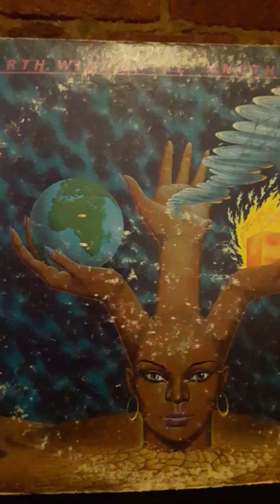Moment Of Truth Earth Wind & Fire